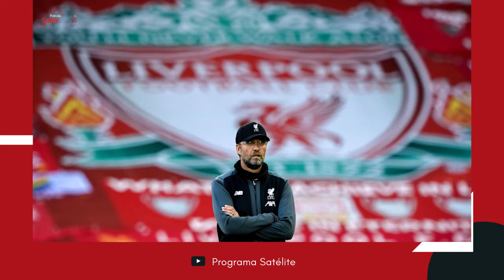¿A qué se debe el éxito del Liverpool?